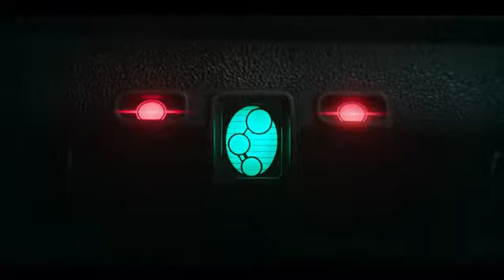Titans Robin's First Fight F CK Batman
Titans Episode 1